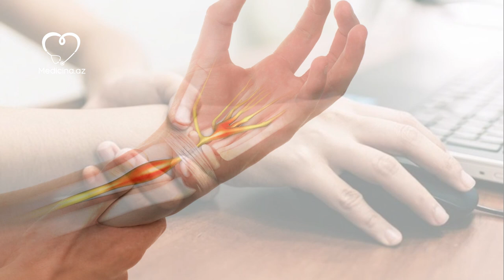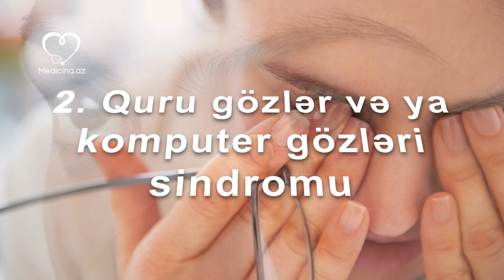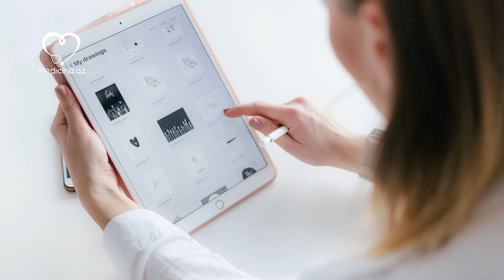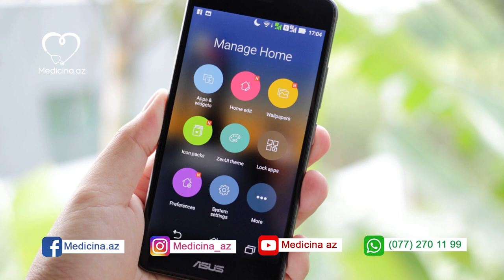Bu 5 xəstəliyin səbəbkarı telefonunuzdur – Müasir smartfon sindromları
Müasir gadjetlər – istər tv, istər telefon, planşet, sizin orqan və beyninizə mənfi təsir edir.
Medicina.az hazırda yaranmasında məhz telefonun böyük rol oynadığı xəstəlikləri araşdırıb. Siyahı ilə tanış olun: